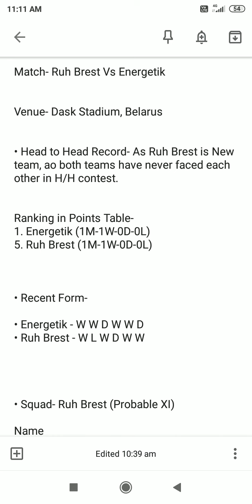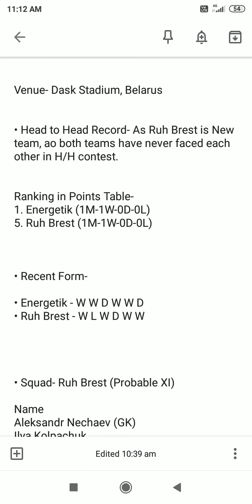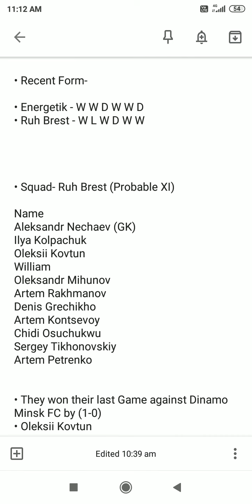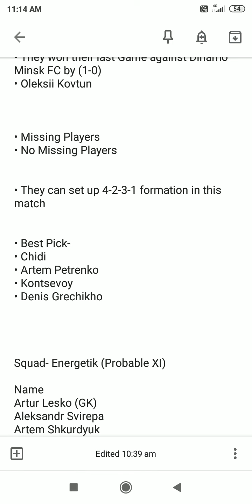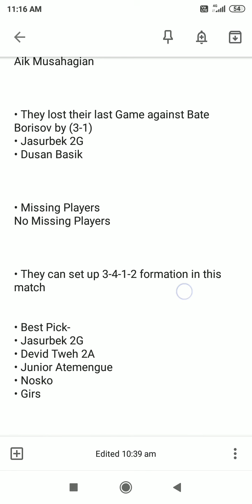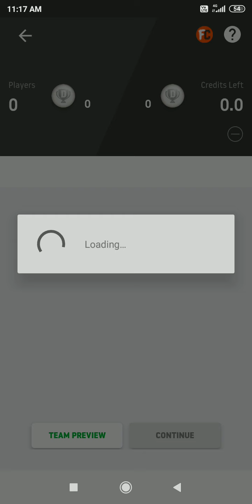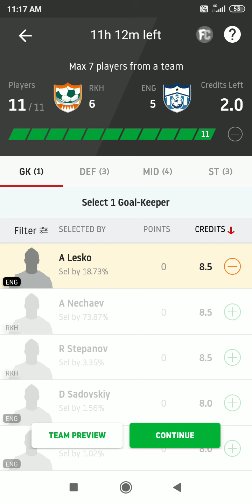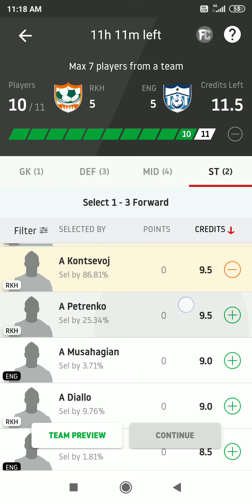RKH vs ENG | Belarus Premier League | Ruh Brest vs Energetik | Dream11 Football Team